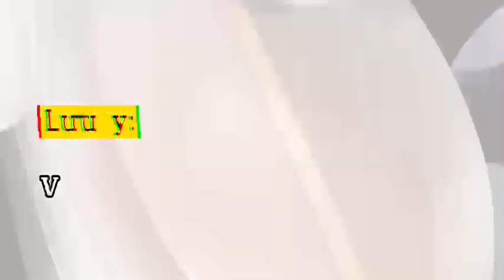Bộ Sản Phẩm Tẩy Rửa Và Vệ Sinh Nội Thất Meguiar's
Bạn có đang gặp phải:
- Sử dụng hóa chất vệ sinh gây hư hỏng da nội thất
- Mùi da, mùi nội thất xe, mùi điều hòa đúng là nỗi kinh hoàng, nhất là đối với những người say xe
- Xe sử dụng lâu ngày bị ám mùi cơ thể, thuốc lá, mùi thức ăn, mùi thú cưng
- Xe có hiện tượng ẩm mốc, mùi khó chịu vào những ngày mưa, mùa nồm ẩm
- Sử dụng tinh dầu, nước hoa hay sáp thơm càng tệ hơn bởi sự trộn lẫn mùi.
- Không có thời gian ra Gara xử lý hoặc chi phí xử lý quá cao
Đừng lo, đã có ngay bộ chăm sóc hoàn hảo từ Meguiars
* KHÔNG chứa bất kì hóa chất nào, an toàn tuyệt đối đến sức khỏe
* KHÔNG ảnh hưởng đến bề mặt nội thất, chống oxi hóa, giúp nội thật sạch bong sáng bóng
* Làm sạch hiệu quả nấm mốc, vi khuẩn, các mùi hôi của điều hoà và nội thất.
* Làm sạch - khử mùi khó chịu từ điều hoà như: mùi thuốc lá, mùi đồ ăn, mùi hải sản quên trên xe…

Chai làm sạch nội thất Meguiar's Vinyl & Leather Cleaner
- Vệ sinh da: Công thức ưu việt tẩy mạnh mọi vết bẩn nhưng vẫn an toàn cho mọi bề mặt da và nhựa vinyl.
- An toàn và hiệu quả:  Loại bỏ các vết bụi bẩn trên bề mặt một cách an toàn cũng như các vết bẩn gốc dầu và gốc nước.
- Làm mới và hồi phục: giúp cho bề mặt da và nhựa sạch sẽ như mới.

Xịt Khử Mùi - Diệt Khuẩn Meguiar's Air Fresher - Tạo không gian thơm mát
* Chai dưỡng da chuyên sâu Rich Leather Hiệu quả 3 trong 1
- DƯỠNG DA: Thành phần chứa chất dưỡng lô hội và bơ giúp phục hồi và dưỡng da chuyên sâu
- BẢO VỆ DA: Chống tia UV giúp ngăn ngừa lão hóa sớm, khô da ghế, nứt và phai màu.
- LÀM SẠCH:
+ Làm sạch nhẹ các vết bẩn mới
+ Công thức không nhờn, giúp làm sạch và bảo vệ da ghế mà không để lại cặn trắng trên bề mặt.

4 bước vệ sinh xe đảm bảo SẠCH - THƠM - KHỬ KHUẨN HOÀN HẢO
* Bước 1: Rửa xe, hút bụi và dọn nội thất xe
* Bước 2: Lắc đều chai xịt Leather - sử dụng khăn lau và xịt 1 lượng vừa đủ vào bề mặt cần lau
* Bước 3: Khởi động xe, bật điều hòa để gió to nhất, lấy gió trong khoảng 3 phút
* Bước 4: Thực hiện Khử Mùi - Diệt Khuẩn bằng Xịt Khử Mùi Meguiars

[Combo] làm sạch nội thất và dưỡng ghế da
1. Chai làm sạch nội thất Leather & Vinyl Cleaner
2. Chai dưỡng ghế da 3in1 Rich Leather
690.000đ

[Combo] Bộ làm sạch và khử mùi - khử khuẩn
1. Chai làm sạch nội thất Leather & Vinyl Cleaner
2. Xit khử mùi diệt khuẩn Meguiar's Air Fresher
710.000đ

[Combo] vệ sinh và chăm sóc xe hoàn hảo
1. Chai làm sạch nội thất Leather & Vinyl Cleaner
2. Chai dưỡng ghế da 3in1 Rich Leather
3. Xịt khử mùi - diệt khuẩn Meguiars Air Fresher
999.000đ
Miễn phí vận chuyển toàn quốc. Tặng mút vàng / khăn lau